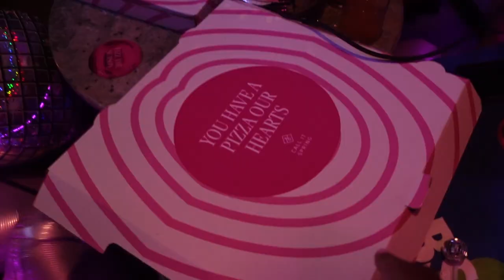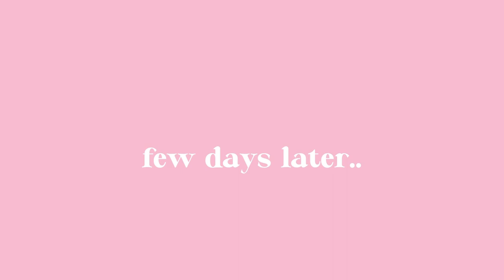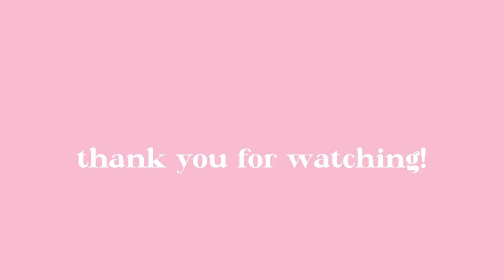DECEMBER VLOG♡ | holiday parties, private dinners, lavish influencer events!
HAPPY DECEMBER♡ Come with me to the Bridgerton Experience with Netflix Canada, Call It Spring Holiday Party & Prettylittlething Holiday Event! I LOVE YOU ALL &. HAPPY HOLIDAYS!

T I M E  S T A M P S ♡:

0:00 Intro
0:19 Bridgerton Netflix Event
6:51 Call It Spring
15:13 PrettyLittleThing

S H O P  M Y  A M A Z O N ♡:

PORTABLE LIGHT:

E D I T I N G ♡ :
Camera -  ZV-1 & Iphone13 Pro
Video Editing - Capcut & Inshot App

F A Q ♡ :
Age: 26
Race : Canadian Jamaican
Location: Toronto Canada